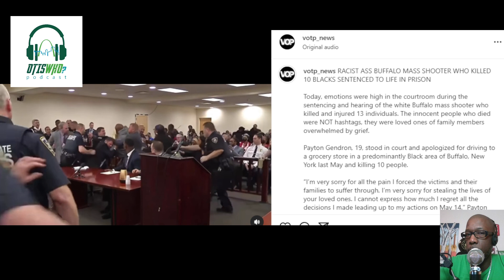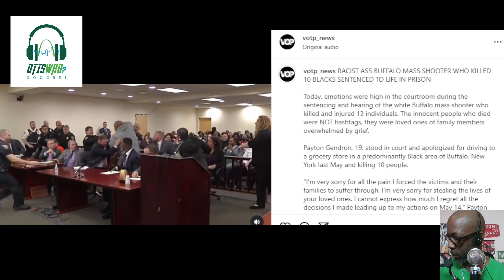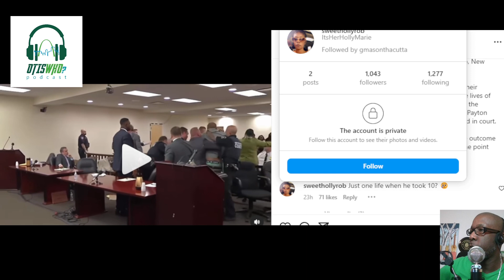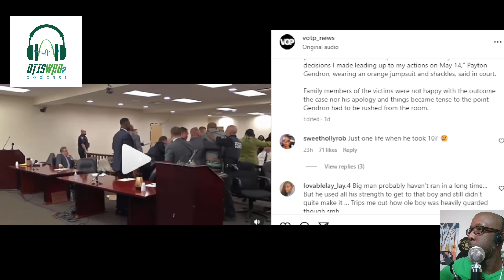Life sentence for racist Buffalo shooter who killed 10 Black people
OtisWho? Discusses the High emotions in court during sentencing of white Buffalo shooter who killed and injured 13. Story Courtesy of Instagram: VOTP_news

And all other Podcast platforms.